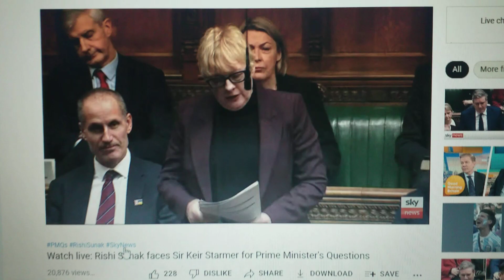The best Christmas present the PM can give to the British people is a General election 14/12/22